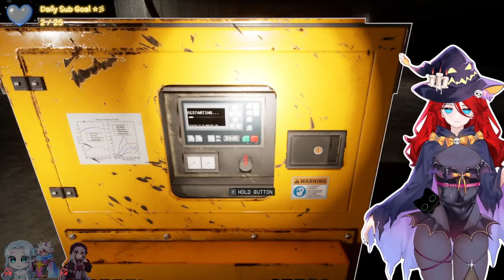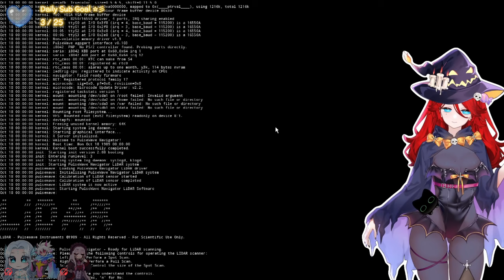🌠 CHAOS/SCUFF CREW PLAYS: "Backrooms: Escape Together" 🌠 VTuber Collab 🌠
🌠 I stream every day on Twitch!

 ❤ SOCIAL ❤
 SEND ME THINGS ➜
♥ Miss Shadow Lovely ♥
𝟭𝟬𝟮𝟮𝟴 𝗘 𝗡𝗼𝗿𝘁𝗵𝘄𝗲𝘀𝘁 𝗛𝘄𝘆 𝗕𝗼𝘅 #𝟴𝟳